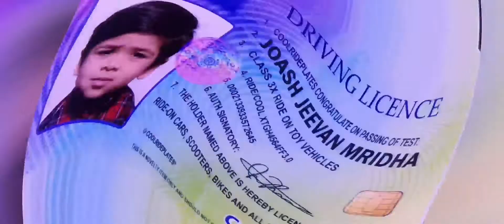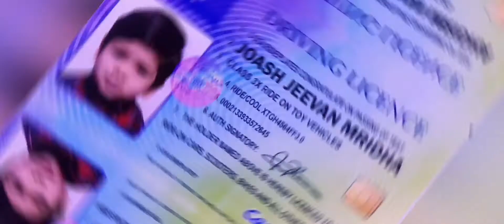Joash's New 4Wheeler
3rd Birthday gift from Nano and Nana Ji